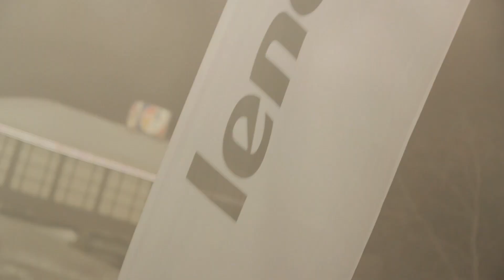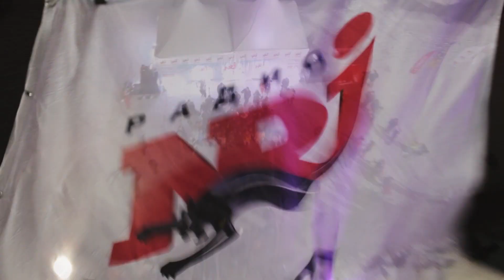Вторые покатушки! NRJ in the MOUNTAIN!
Yappi @energyrussia